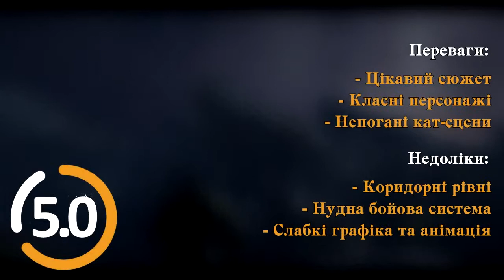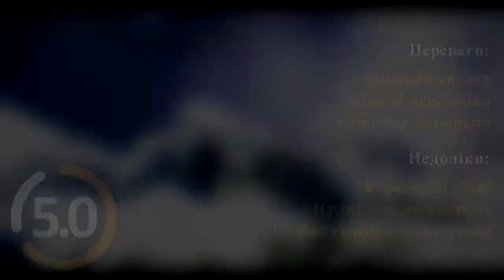Огляд Of Orcs And Men